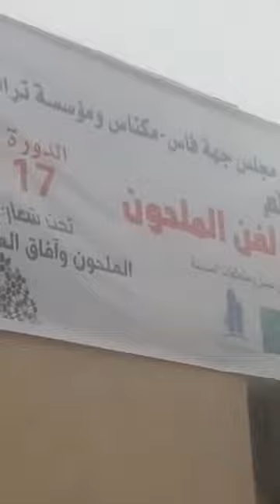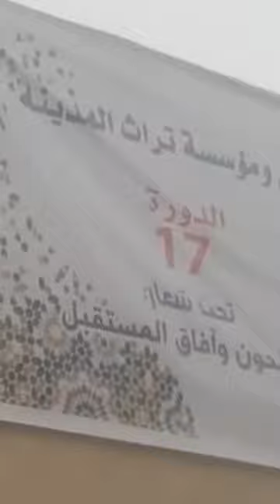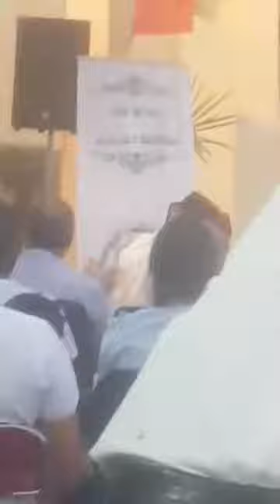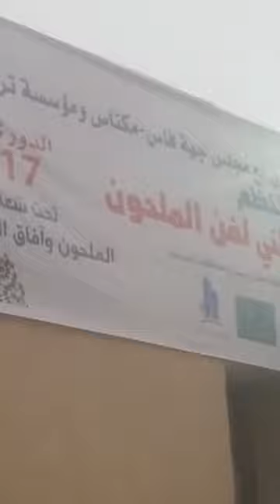Sbaimonde sbai FES souvenirs FETIVAL AL MAHOUNE 2019 السباعي فاس مهرجان الملحون ذكريات